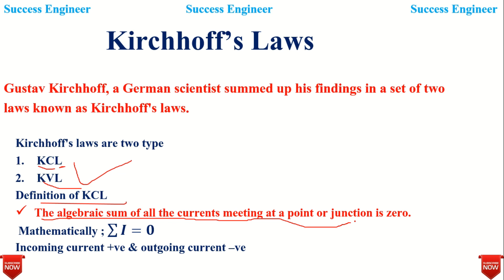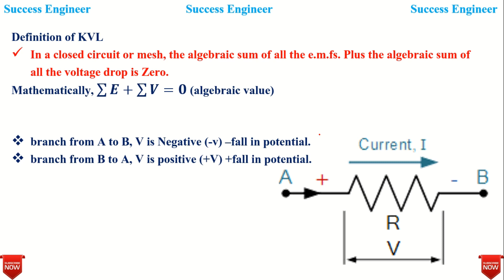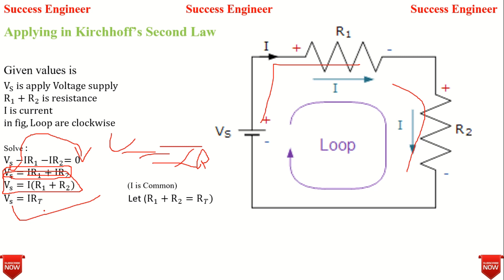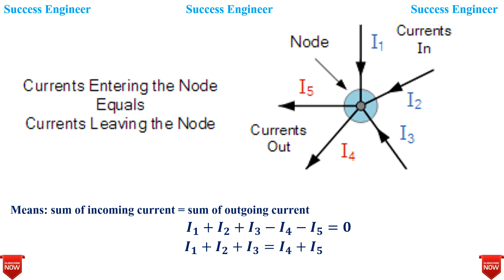KCL & KVL by Success Engineer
Guys is video me hum discuss kar rahe hai KCL & KVL ke bare me, is video ko dekhne ke bad apko KCL & KVL se related sabhi doubt clear ho jayen ge. is video me hum KCL & KVL Ki definition or Numerical ke bare me bhi discuss kar rhe hai...

I hope ki ye video apko pasand ayegi or is video se apko bahut kuch sikhne ko bhi milega.